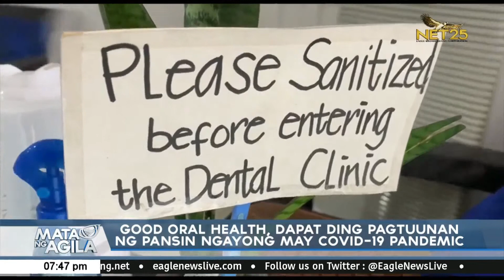Good oral health, dapat ding pagtuunan ng pansin ngayong may Covid-19 pandemic